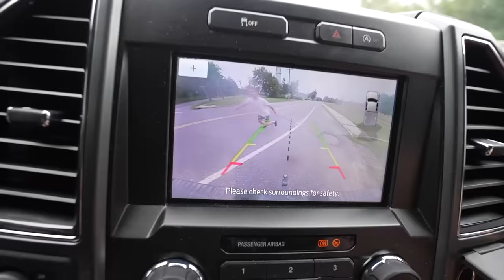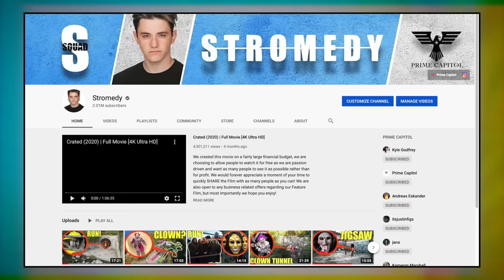when your drone see's Red Eyes the Demon on this haunted train track, DO NOT try to pass him!